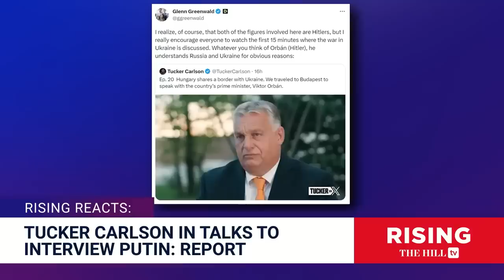Putin On TUCKER? Carlson In Talks For Long-Awaited Sit-down With Russia's Leader: Report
Briahna Joy Gray and Robby Soave react to news that Tucker Carlson may be in talks to interview Vladimir Putin. tuckercarlson putin Originally aired Aug 30, 2023;